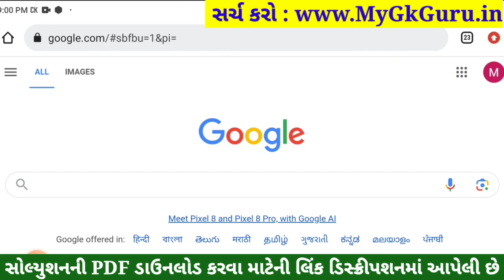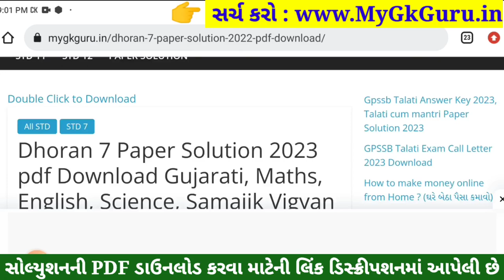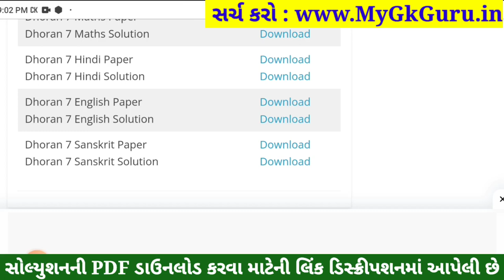Dhoran 7 Sanskrit Paper Solution 2023 STD 7, Std 7 Sanskrit Paper Solution 2023 80 Marks, 4 November